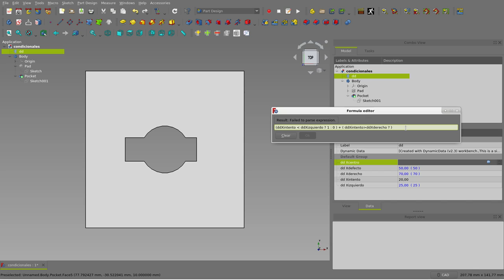FreeCAD: Asignación condicional a propiedades y operadores lógicos "Y" y "O" (6/9)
En este tutorial, repartido en 9 vídeos de poco más de 5 minutos, se explica como utilizar condicionales para la asignación de valores a propiedades de los objetos en FreeCAD. Además, se plantea una forma de implementar las operaciones lógicas "Y" y "O" con las que, a la fecha, no se cuentan directamente en FreeCAD (1/9)